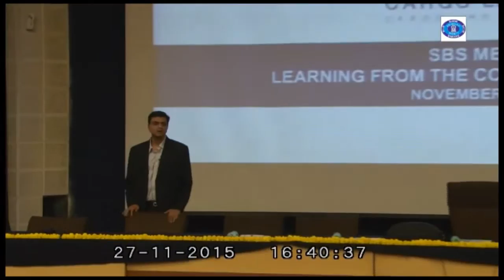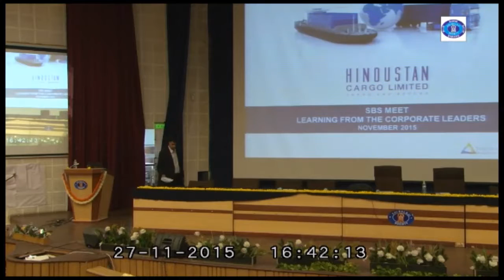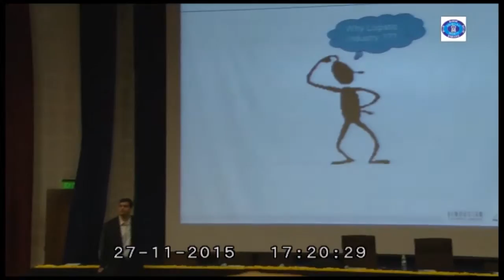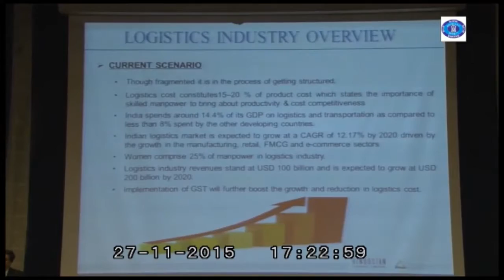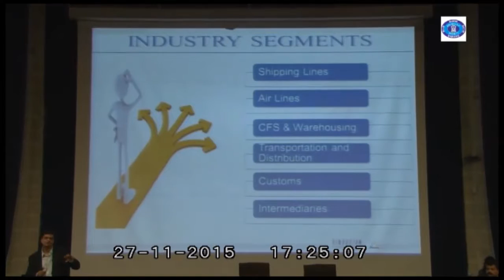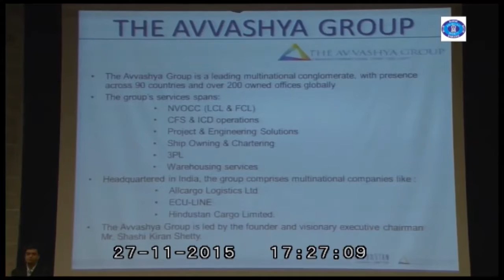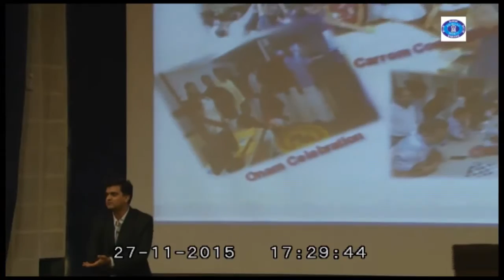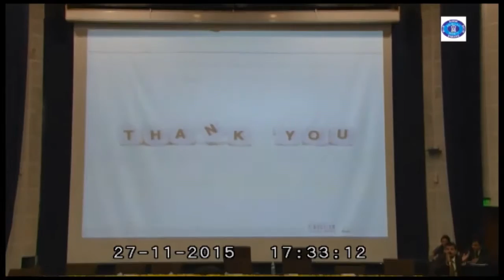BIIB - IXth National Business Convention - Mr. Deepal Shah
Mr. Deepal Shah, Chief Executive Officer Hindustan Cargo Ltd in BIIB IXth National Business Convention interacts with Sri Balaji Society's Student Managers.